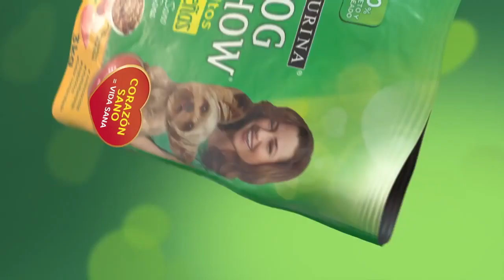Purina Dog Chow Razas Pequeñas Adultos